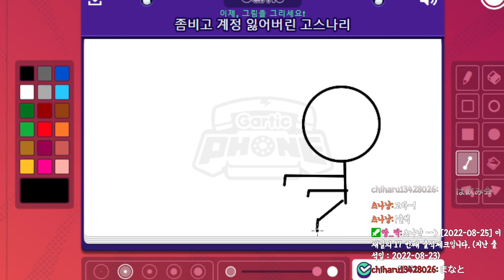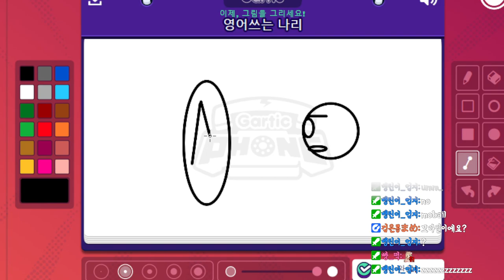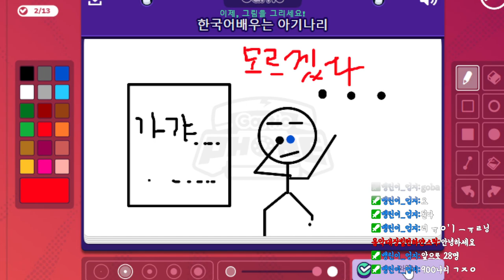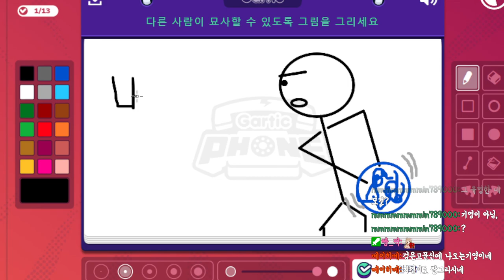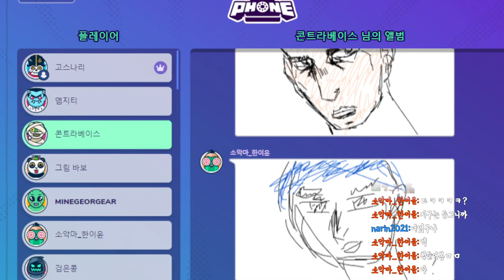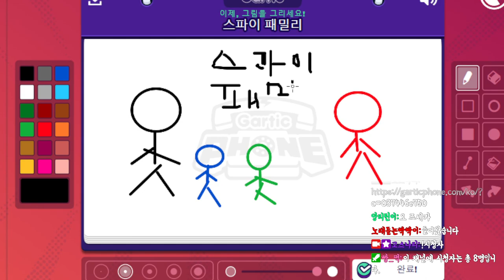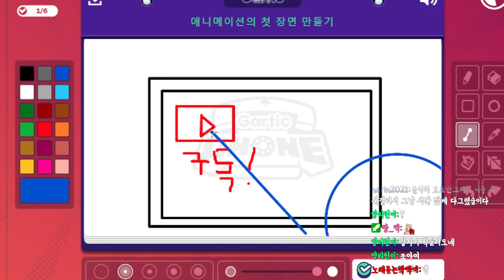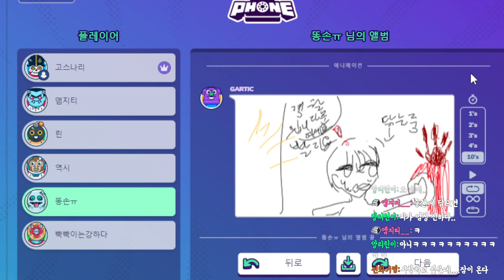[갈틱폰] 고스나리 8월 25일 생방송입니다^^